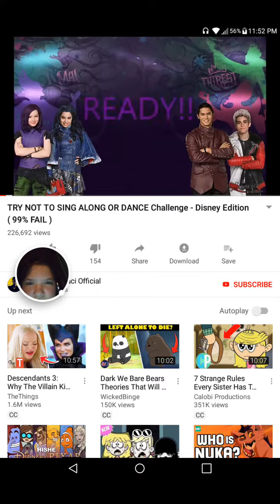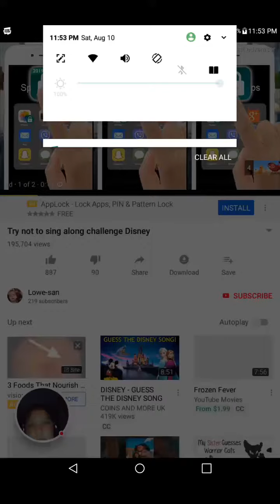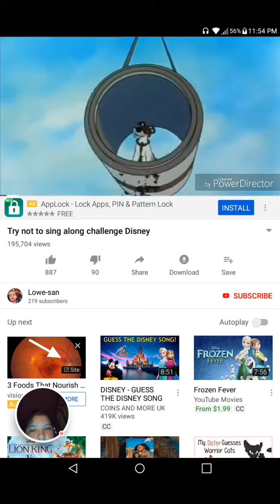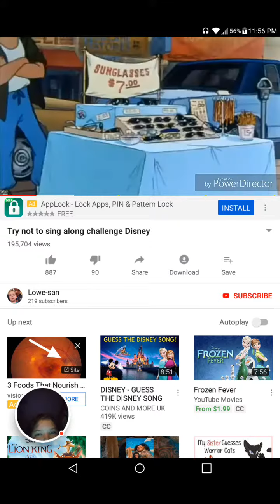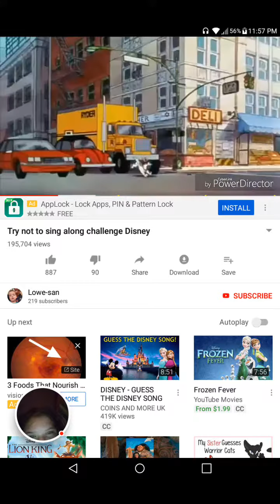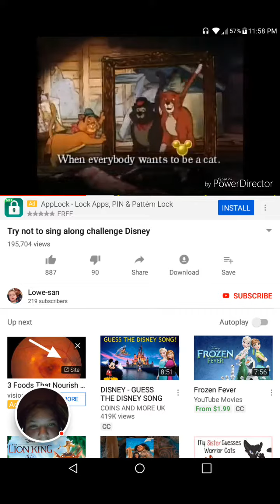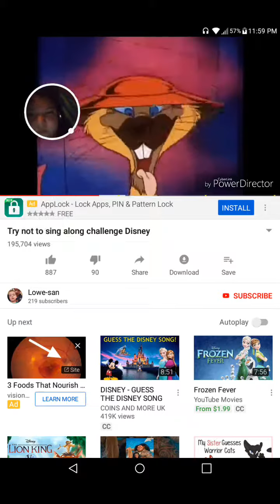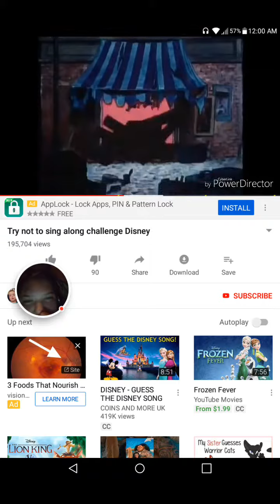Try not to sing disney(i won)